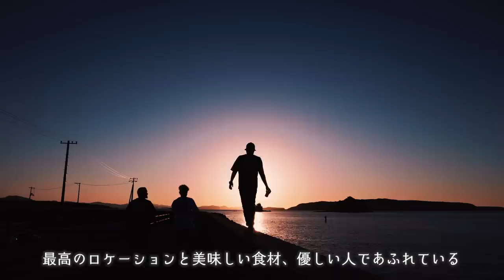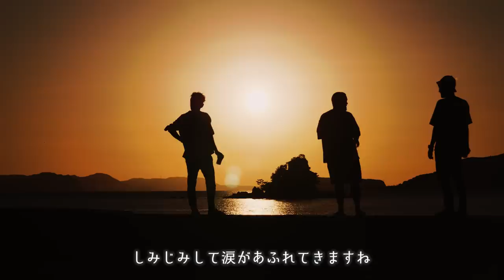14年間修業した板前とブリ🐟しゃぶ食べ呑み放題お酒マンキャンプ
🔻 【前半1日目】暴飲暴食キャンプ🏕幻の魚でとことん呑むお酒マン

◆使用機材◆